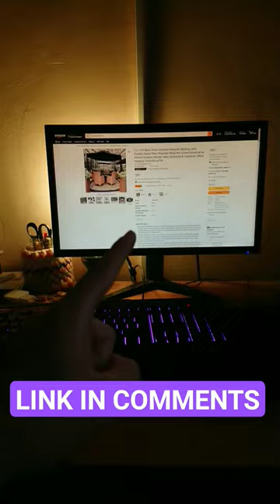Black Patio Umbrella Mosquito Netting 😍 (Link in the comments)